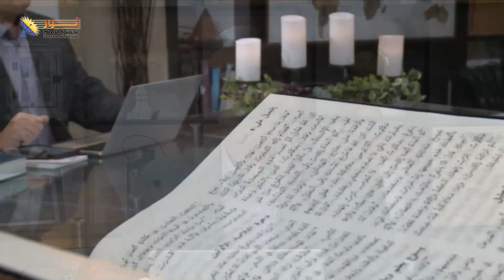619 العهد القديم وعلم النقوش مقدمة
العهد القديم وعلم النقوش   مقدمة